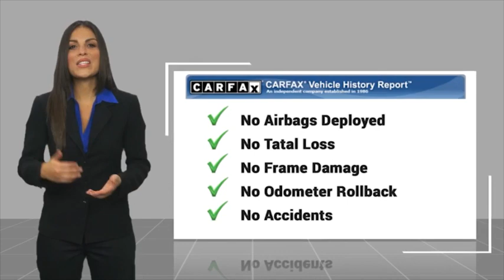2020 Chevrolet Colorado HEMET BEAUMONT MENIFEE PERRIS LAKE ELSINORE MURRIETA 719942X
2020 Chevrolet Colorado 4WD CREW CAB 128 LT

Gosch Chevrolet
400 Carriage Circle

GOSCH AUTO GROUP PROUDLY SERVING HEMET, BEAUMONT, MENIFEE, PERRIS, LAKE ELSINORE, MURRIETA, AND SURROUNDING SOUTHERN CALIFORNIA LOCATIONS. THIS WHITE 2020 Chevrolet COLORADO IS EQUIPPED WITH A V6, AUTOMATIC TRANSMISSION, AND RECEIVES AN ESTIMATED 17 City/24 Hwy MPG. 2020 Chevrolet COLORADO 4WD CREW CAB 128 LT Stock #: 719942X | VIN: 1GCGTCEN1L1211718 | 2020 Chevrolet Colorado 4WD Crew Cab 128 LT ALLOY WHEELS SECURITY SYSTEM Gosch Chevrolet